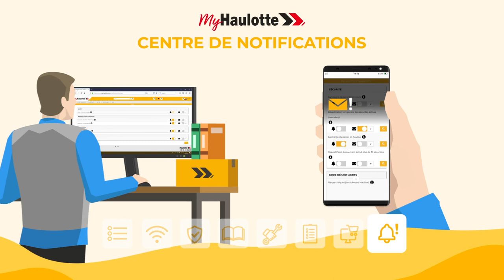MyHaulotte FR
Pour vous accompagner au quotidien dans vos différentes tâches, Haulotte a conçu un portail unique qui regroupe l'ensemble de ses services.

Que vous soyez opérateur, agent de parc, agent administratif, chef d'atelier, responsable technique ou d'agence de location, le portail MyHaulotte vous assure un accès simple à toutes les ressources en lien avec vos matériels d'élévation de personnes et de charge.